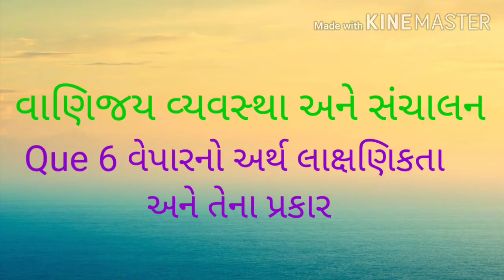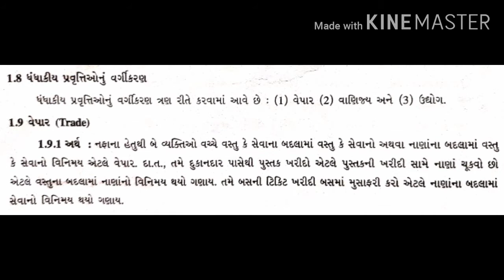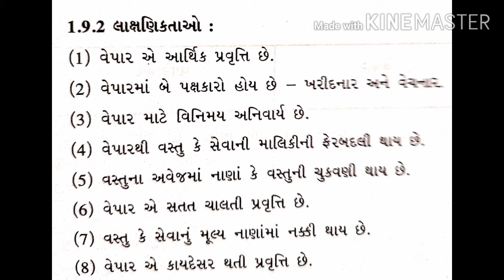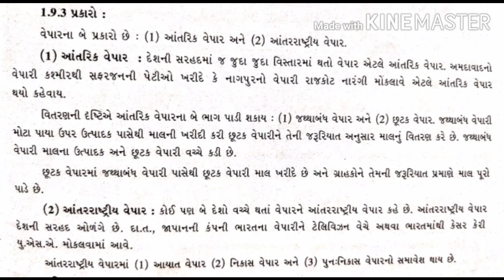Std. 11th | વાણીજ્ય વ્યવસ્થા અને સંચાલન | Ch-1 | ભાગ 6 | By Iqbal Sir